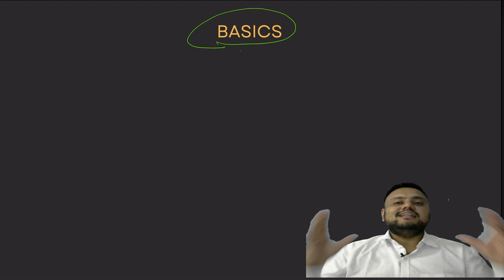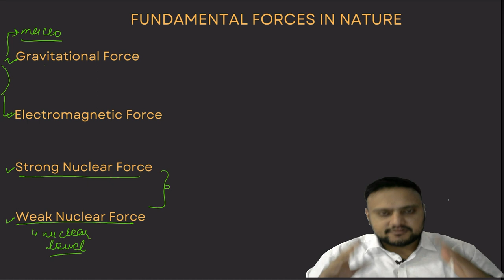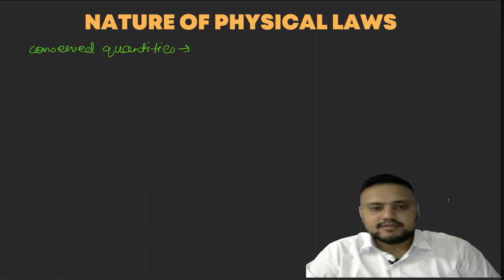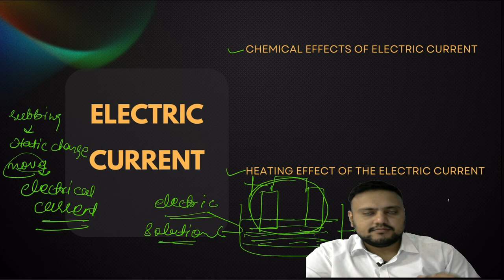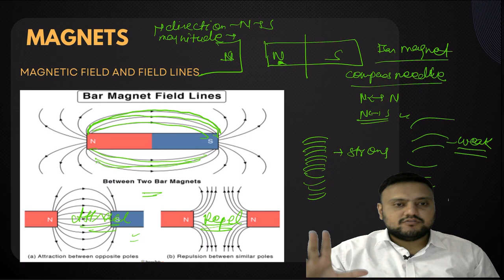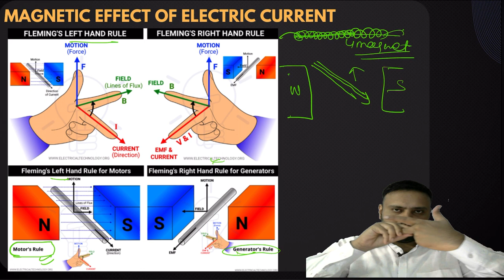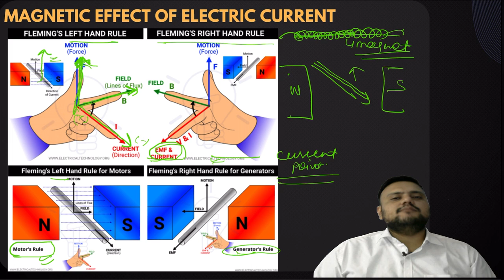SCIENCE AND TECH || UPSC|| LECTURE 10